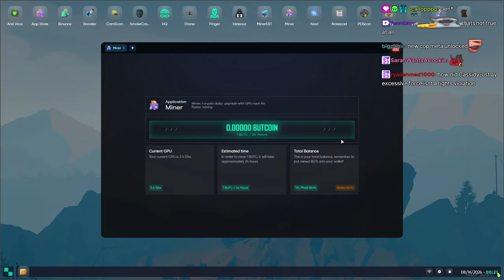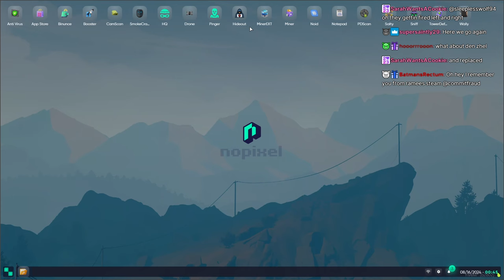Peanut Talks to Cassidy about Cops Shooting For Pitting Their Cars in Water | Nopixel 4.0